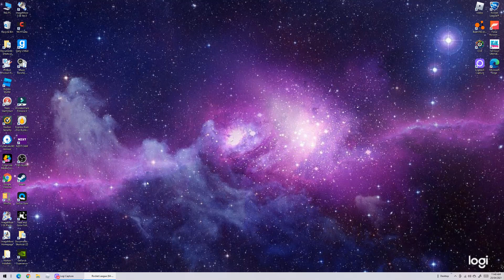opening a super rare drop in roket league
hi guys thx so much for 290 subs u guys r the best